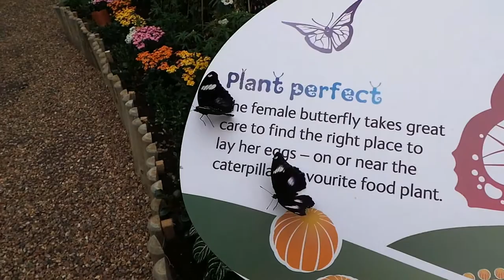Sensational Butterflies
I visited the Natural History Museum to watch some beautiful, living butterflies!